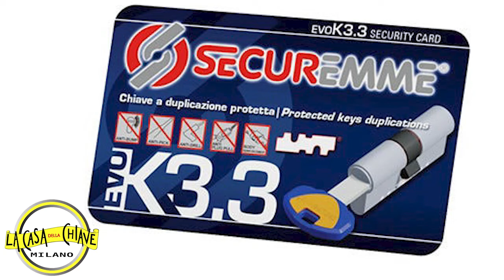DUPLICAZIONE CHIAVE SECUREMMEEVO k3,3 MILANO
chiavi per cilindro europeo securemme k1, k2, k3, k5, k22, k1,1,  k 3,3, evok, k22, k64 , securmap 11 e securmap 24